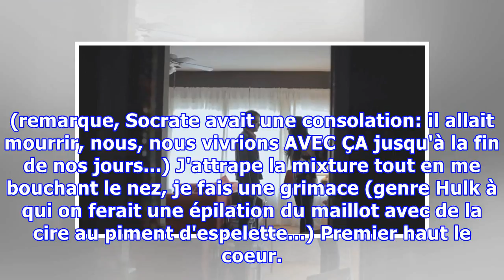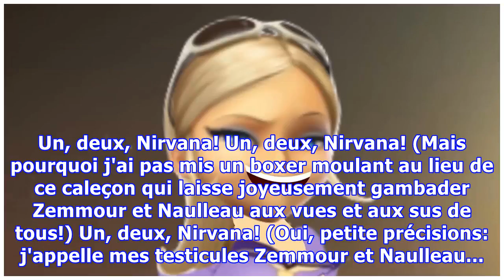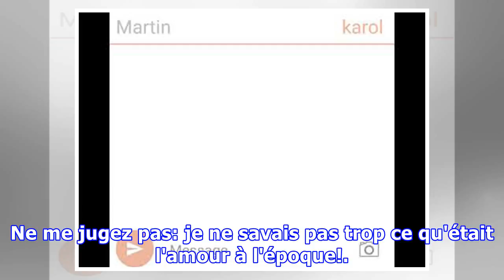Une histoire d'amour (partie 2)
Donc résumons: bizutage + verre cul-sec + moules + rognons + ketchup + Vodka/whisky/vin rouge... Ah oui, et la mayo (parce que sinon...) Je pense que Socrate avalant sa ciguë aura eu moins de tremblements et d'hésitations que nous, pauvres bizuth défroqués... (remarque, Socrate avait une consolation...